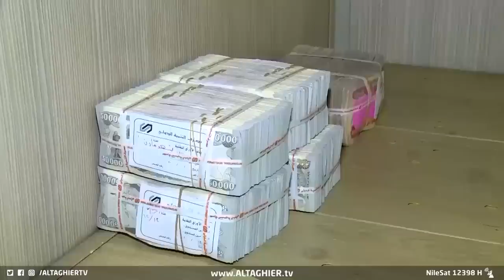طائرة العراق الرسمية تنطلق قريبا إلى واشنطن .. ماذا تنوي بغداد ؟ | تقرير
جولات خارجية مرتقبة تبحث من خلالها الحكومة عن دعم أمريكي وأوروبي في ملفي الامن والاقتصاد ومحو معتقد علاقتها مع إيران بناء على مخاوف غربية من ميول حكومة السوداني من طهران لأنها منبثقة عن الإطار التنسيقي.

موقع قناة التغيير الفضائية  الالكتروني